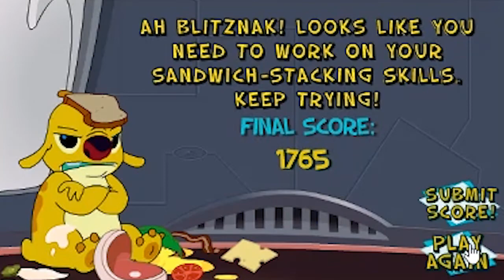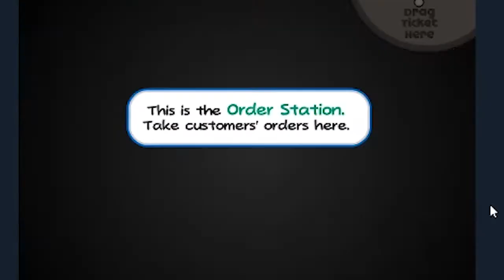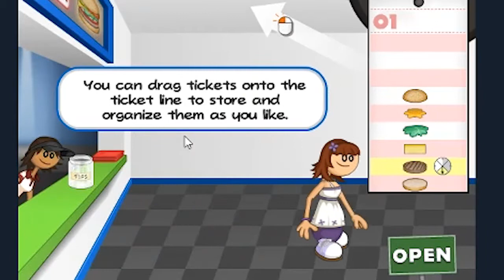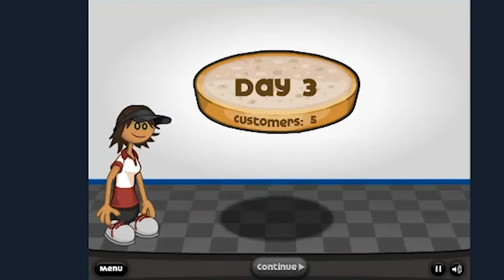Let's Play Food Games feat. Walter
Walter and I ring in the holiday season with two rousing food-related games that are all about stackin' sammies and buildin' burgers.